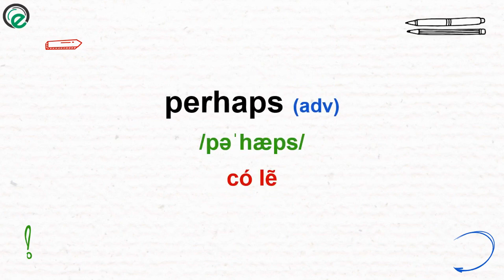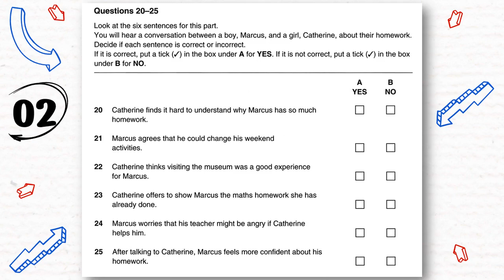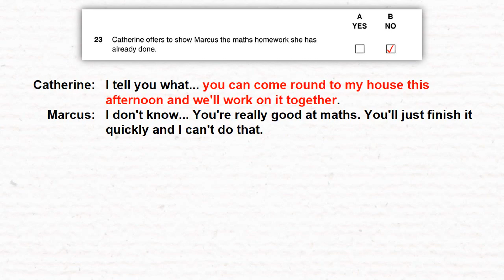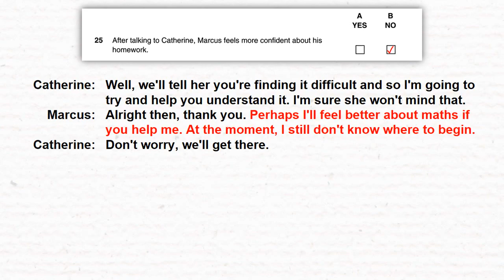PET LISTENING - PART 4 (CAMBRIDGE PET 6 - TEST 1 - 1ST EDITION) (with Answer Key & Transcript)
ĐÂY LÀ VIDEO HỖ TRỢ CÁC EM TỰ LUYỆN TẬP KỸ NĂNG NGHE - PART 4 THUỘC CẤP ĐỘ PET - B1 TẠI NHÀ.

VIDEO PHÙ HỢP VỚI CÁC LỚP: PET 1,2,3,4,5,6, FINAL PET & CÁC BẠN ĐANG CÓ NHU CẦU LUYỆN THI CHỨNG CHỈ PET - B1 HOẶC NHỮNG AI CÓ MONG MUỐN CẢI THIỆN KỸ NĂNG NGHE TRÌNH ĐỘ B1.

NỘI DUNG VIDEO & HƯỚNG DẪN LUYỆN TẬP:
- New words (Từ mới xuất hiện trong bài nghe):
Các em xem cách viết từ, ngữ nghĩa, từ loại; ghi chép lại các từ chưa biết vào Notebook để học; luyện nghe và đọc theo audio mẫu nhiều lần cho đến khi phát âm được các từ.
- Listen & tick YES or NO (Nghe & chọn ĐÚNG hoặc SAI):
Các em đọc qua các câu được cho để nắm nội dung trước khi nghe.
Các em tập trung và tận dụng tối đa 2 lần nghe để chọn ĐÚNG hoặc SAI cho mỗi câu.
Ghi đáp án ra Notebook.
- Listen & check the answers (Nghe & kiểm tra đáp án):
Các em nghe lại với đáp án và nội dung bài nghe có sẵn. So sánh với bài làm của mình và chấm điểm.
LƯU Ý:
Nghe lại các câu không chính xác cho đến khi hiểu được nội dung.
Sau đó, nghe lại toàn bộ bài nghe ít nhất 1 lần nữa KHÔNG CÓ TRANSCRIPT để đảm bảo bạn đã hiểu nội dung bài nghe.

Chúc các em ngày càng tự tin hơn với Kỹ năng Nghe!